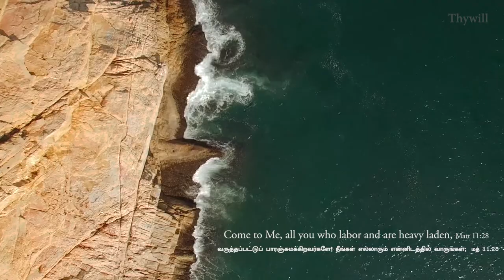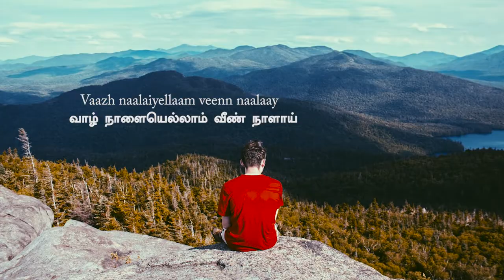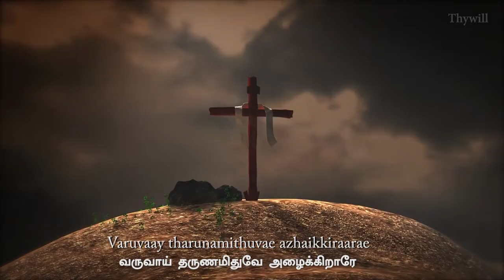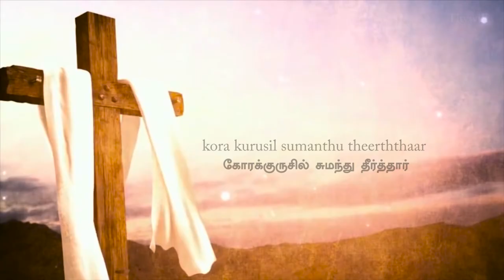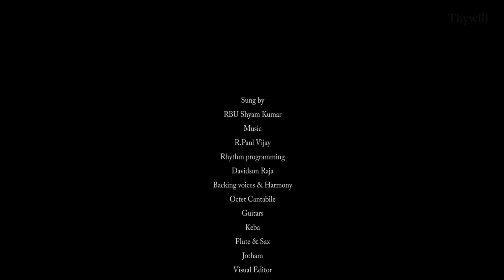Varuvai tharunam ithuve | வருவாய் தருணமிதுவே | Tamil Christian Song | Kirubaiye Vol 1 | Thywill TV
Original Song credit: Sister Saraal Navroji
Sung by : Bro. RBU Shyam Kumar
Produced by Cornerstone Channel Channelizers
வருவாய் தருணமிதுவே அழைக்கிறாரே
வல்ல ஆண்டவர் இயேசுவண்டை

1. வாழ்நாளெல்லாம் வீண்நாளாய்
வருத்தத்தோடே கழிப்பது ஏன்
வந்தவர் பாதம் சரணடைந்தால்
வாழ்வித்து உன்னைச் சேர்த்துக்கொள்வார்

2. அழகும் மாயை நிலைத்திடாதே
அதை நம்பாதே மயக்கிடுமே
மரணம் ஓர் நாள் சந்திக்குமே
மறவாதே உன் ஆண்டவரை

3. தீராத பாவம் வியாதியையும்
மாறாத உந்தன் பெலவீனமும்
கோரக் குருசில் சுமந்து தீர்த்தார்
காயங்களால் நீ குணமடைய